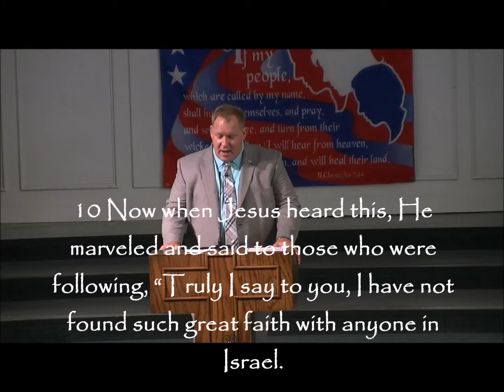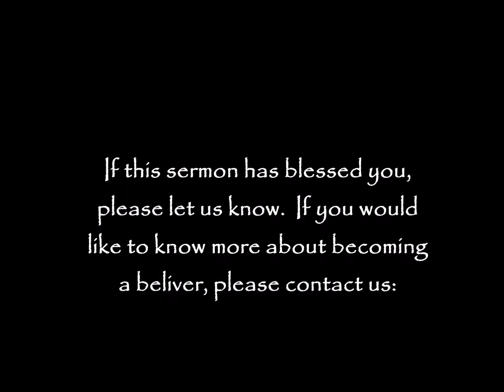07 - Miracles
A Bible Story Summer Sermon Series #7 - Exploring the faith of a Centurion